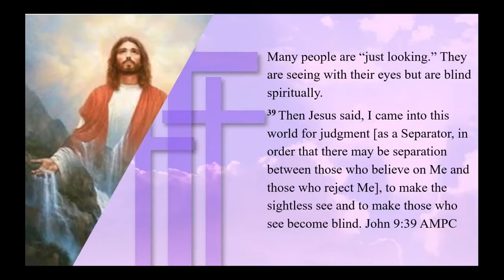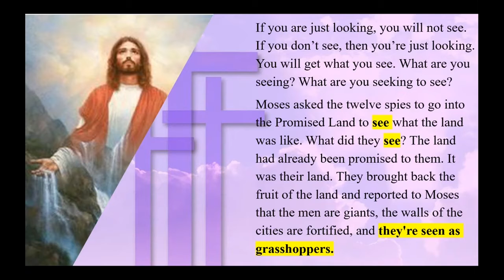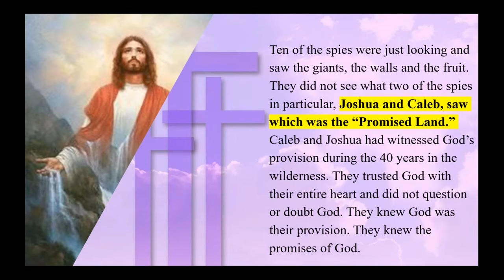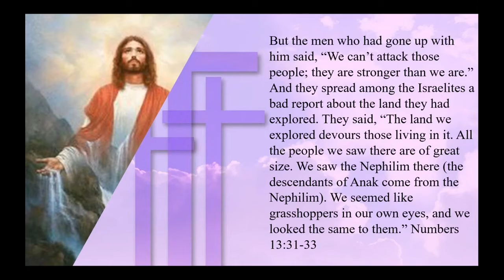Kingdom Living Seeing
The Repple Minute - Original Airdate 10/09/19